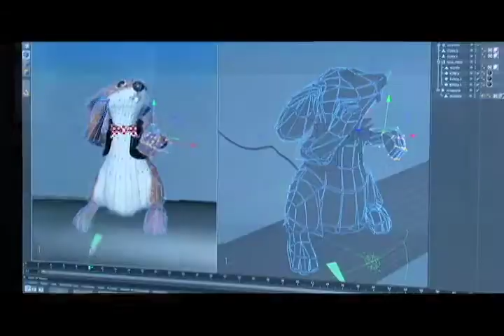La mayor red de emprendedores de Latinoamérica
Más oportunidades para los jóvenes que ahora conforman la mayor red de emprendedores de América Latina: 64.000 colombianos que aportan iniciativas y riqueza. Colombia el único país del mundo con 17 laboratorios para la producción de contenidos digitales. 17 ViveLab para entrenamiento y emprendimiento.